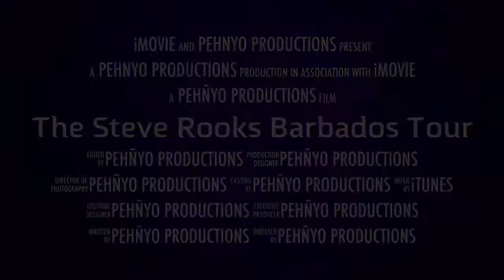The Steve Rooks Barbados Tour 2016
PEHÑYO PRODUCTIONS along with NWP Caribbean, AJS Travel Centre and Live Studios presents the Steve Rooks Barbados Tour.

Master Classes in Barbados with Steve Rooks - former Principal Dancer with the Martha Graham Dance Company and current Chair of Dance and Resident Choreographer at Vassar College, and a guest teacher with the Alvin Ailey Dance Theater, The Martha Graham Dance Company, American Academy of Ballet, Ballet Nacional de Mexico, and the International Summer School in Sydney, Australia.

December 17th - 21st